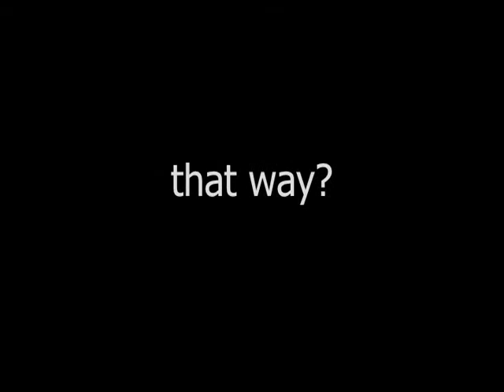Silent Movie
a movie with music and no words for my class